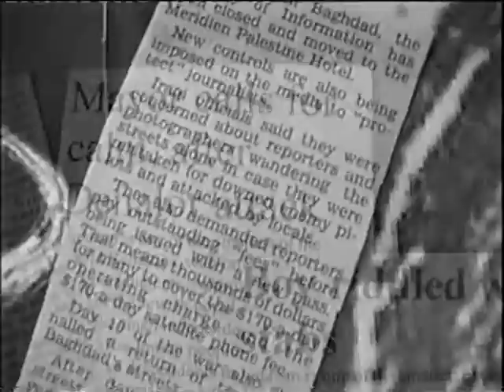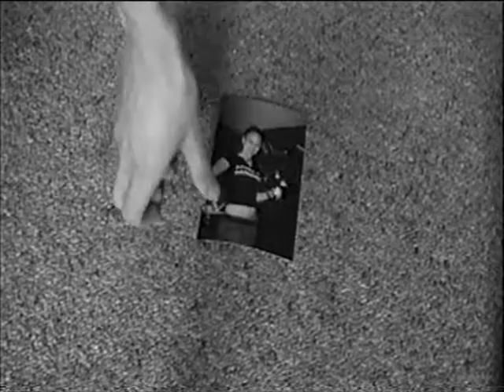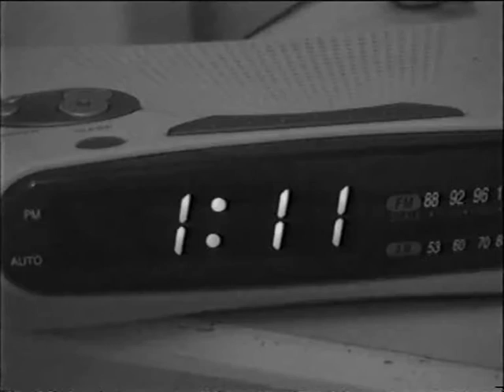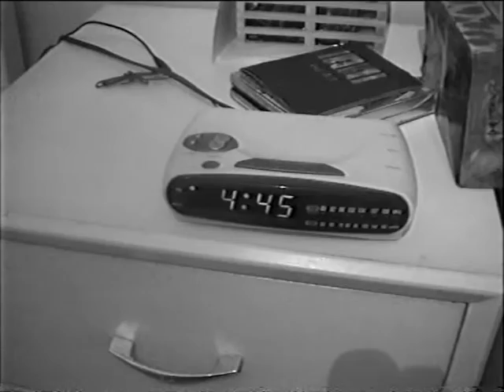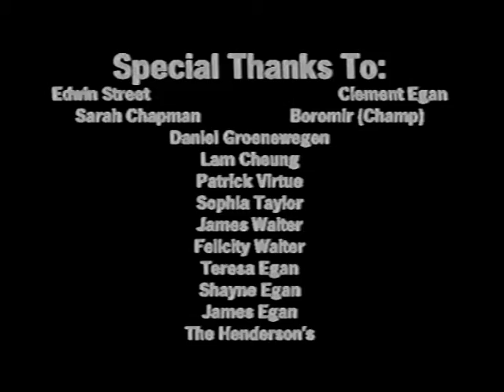Year 11 student film - Triple (2003)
This is the first film I ever acted in. It was 2003 and I was in year 11 at the time. It was directed by a friend who was at another school and it was originally in colour but turned black and white after playing our only copy through a damaged VCR.